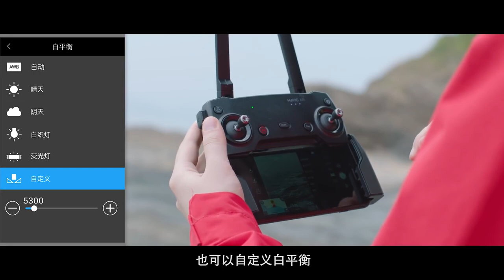DJI Mavic Air 進階功能